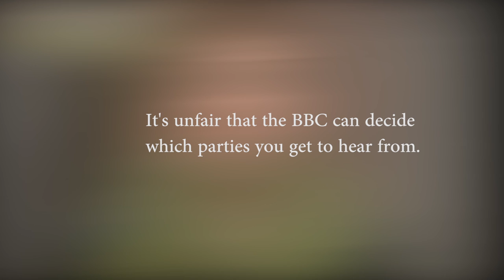Don’t let them silence the Green Party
The BBC won't ‪#‎InviteTheGreens‬ - but you can help spread our message

We’re the only party with an MP that is not being given the chance to be heard on national television. You don’t need to be a Green to think that’s not quite right.

When the BBC tried to keep us out of the Leaders’ Debates prior to the 2015 General Election, our members and supporters, the general public and even David Cameron came to our support and convinced the BBC to include us.

Yet, here we are again. This year, the BBC has decided that UKIP and the Lib Dems get 3 Party Political Broadcasts each, whilst the Greens get none.
We think that’s wrong. So we intend to take our message online and make the film they don’t want you to see. You can help us make that film and spread our vital message.